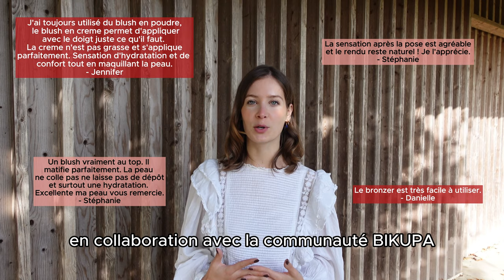Les meilleurs Blush & Bronzer 0 déchet & bio !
Vous pouvez les acheter sur Ulule à prix réduit jusqu'au 10 novembre !